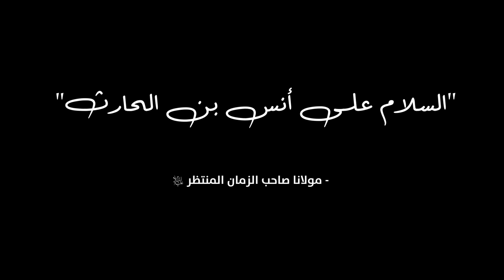تعرف على الرجل الذي ترك الدنيا لأجل الحسين (عليه السلام) - الشيخ الحبيب